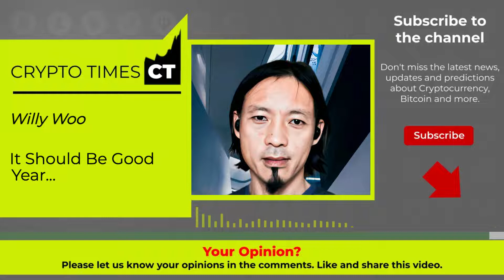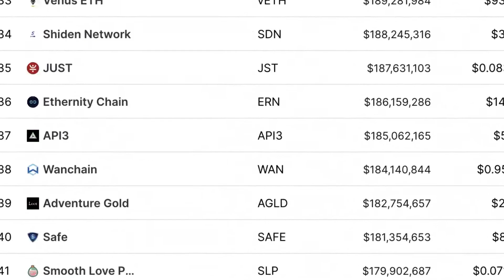Willy Woo: In Early 2022, Expect A Big Uptrend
Willy Woo is a New Zealander with 15 years experience founding multiple startups and is a leading Bitcoin on-chain analyst. He writes a paid market intelligence newesletter called The Bitcoin Forecast, which is available on Substack. Previously an angel investor, and a trader during the 2008 world financial crisis, he now dedicates the much of his time with data driven analysis on crypto-currency markets.

Video content: Willy Woo, crypto, cryptocurrency, gunr crypto, mmcrypto, restart, reset, the big reset, banks USA, savings banks USA, economy USA, finance USA, money USA, capital USA, stocks USA, stock exchange USA, real estate USA, politics USA, media USA, gold, gold coins, silver, precious metals, bitcoin , Cryptocurrency, currency crisis, currency reform, financial community, financial policy, financial market, banks, financial crash, euro crash, bank crash, investment, euro crisis, economic crisis, profit, system change, reset, crash, finance, finance, money , Trade, goods market, means of payment, securities, cash, bank balances, claims, debt capital, interest, liabilities, purchasing power, central banks, ECB, precious metals, expropriation, system change, stock market trend, success channel, company, state, Raoul Pal, Gareth Soloway, Lyn Alden, Mike Mcglone, Willy Woo, Plan B, Cathie Wood, Robert Kiyosaki, Kevin O'Leary, crash, cash, microstrategy, Michael Saylor, gold, central banks, currency, economy, government, politics, stocks, assets, real estate, money, future, inflation , Recession, Technology, Asset Advisor, Finance, Crash, Cash, Microstrategy,  Bitcoin, BTC, cryptocurrency, gold, central banks, currency, economy, government, politics, money print, assets, stocks, ethereum, fortune, money, future, inflation, recession, technology